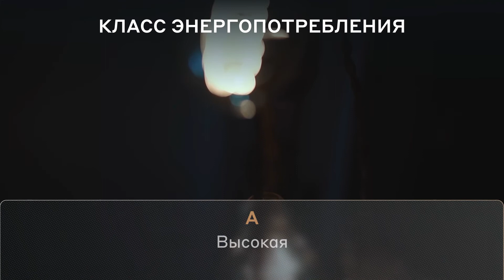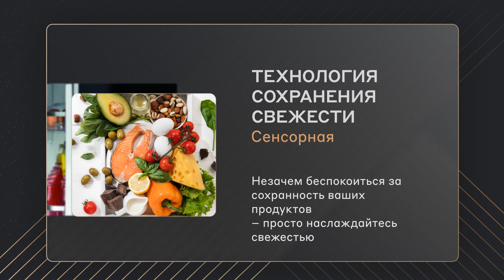Холодильник KitchenAid KCFMB 60150L